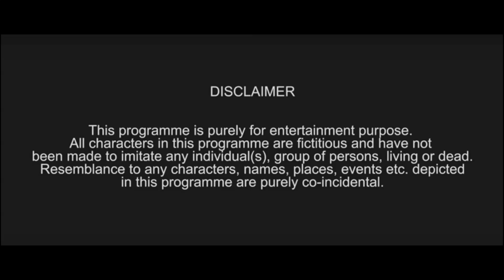Miya Biwi aur Facebook Status?? | MIYA BIWI aur PROBLEM | Husband wife funny videos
Husband and wife love after marriage | Happy Married Life! | What's your Facebook Status?? What's your Facebook Status?? || a web series by web dhamaka tv
 As long as we know we’re together, that’s all that matters. But I still think it’s nice to change your status. It’s not right to say you’re single when you’re actually not. By having a ‘in a relationship/married’ status on Facebook, it means you’re acknowledging your relationship with your partner to your friends, families and other people.”

CAST :
AJIT JHA
PINKY SINGH
PRODUCED  BY   : VIJAY K SAINI PRODUCTION

TECHNICIANS
DIRECTOR                                         : VIJAY K. SAINI
EPISODE DIRECTOR                        : D. K. BURNWAL
WRITER                                              : AJIT JHA
DOP                                                    : KARAN JHA
EDITOR                                               : ROHIT SINGH
ART DIRECTOR                                  : BABLU ARYA
SOUND                                                : SANT KR PALPALI
HAIR STYLIST                                    : KAVITA
MAKEUP                                             : CHANDRAPRAKASH
HOP                                                     : OM PRAKASH SHAH
CHIEF ASSISTANT DIRECTOR        : VANDANA PANDEY
ASSISTANT DIRECTOR                    : RIMA YADAV
                                                             : DEEP PRAJAPATI
SPOT INCHARGE                              : RAMESH